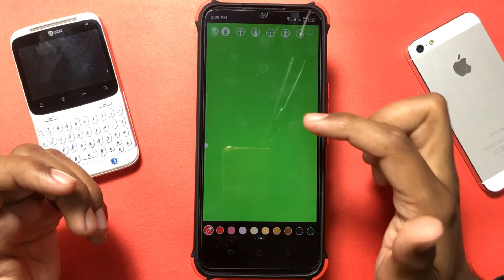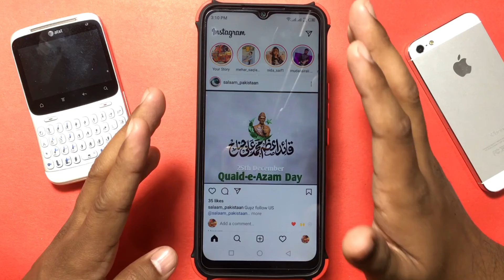How to Change the Background Color on an Instagram Story | Urdu/Hindi | Rickshaw Driver.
A Video on "Change Color on an Instagram Story ".
To change the background color of an Instagram story, tap the draw tool in the upper right-hand corner of the screen, and select a color.

Next, tap and hold on the screen for 1-3 seconds. If you’ve shared a feed post to stories, the background will fill with your chosen color behind the post.